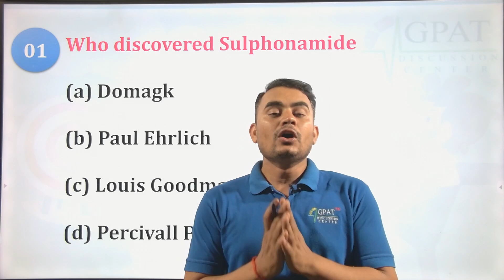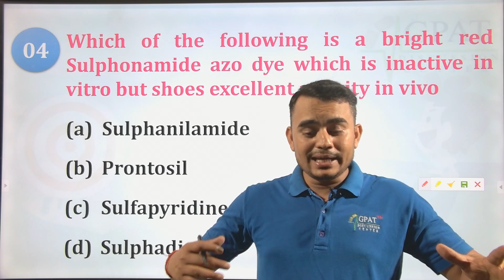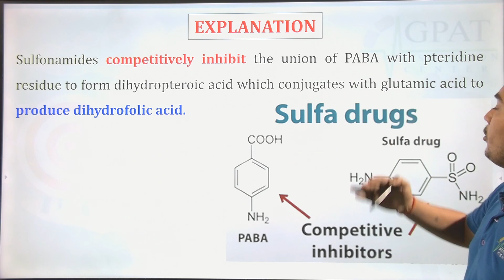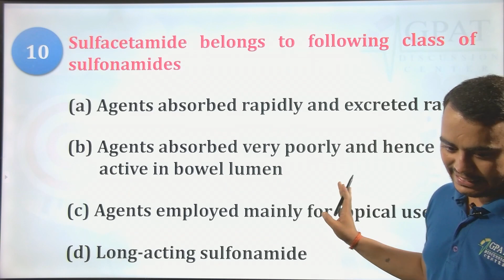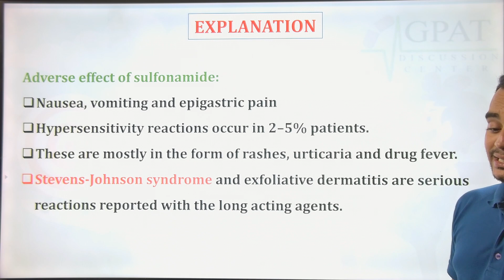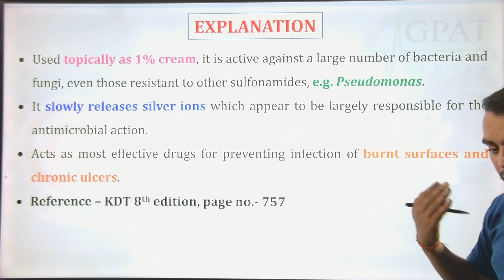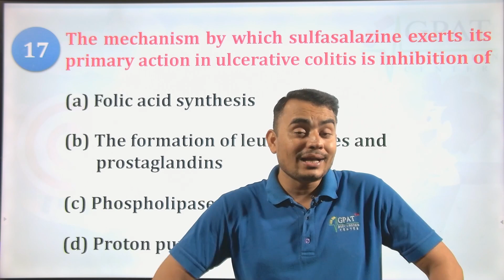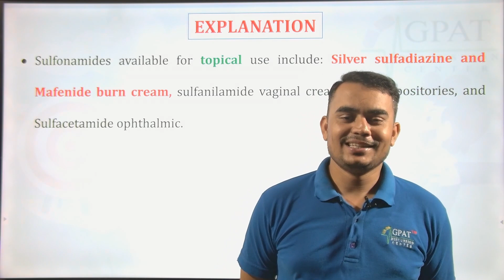CHEMOTHERAPY SULFONAMIDE MCQs WITH EXPLANATION (PART-3) | GPAT | NIPER | DRUG INSPECTOR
Org Code for iPhone = GDCCLASS📢GDC CLASSES APP available both for Android📱 and iPhone📱users👩🏻‍💼🧑🏻‍💼